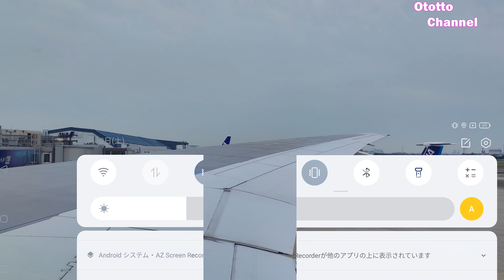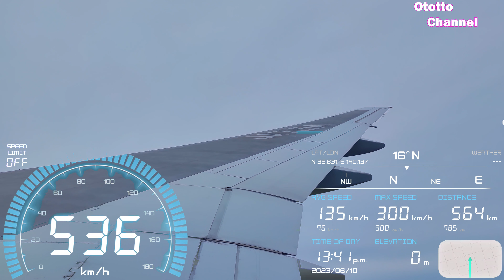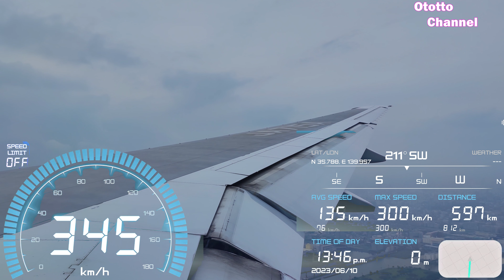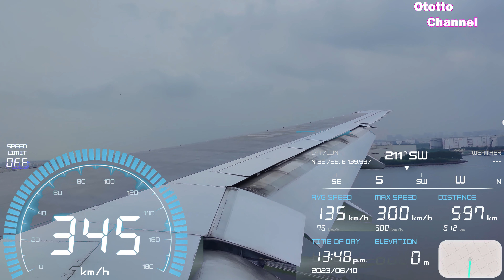【ANA24大阪伊丹→東京羽田】Boeing777機窓から見る主翼スポイラーと景色（速度計、方位計、位置付）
羽田空港の滑走路が一時封鎖されていた日の大阪国際空港から東京国際空港行きのBoeing777-200の窓からパカパカする飛行機の羽を撮影しました（4K飛行機動画）
※スマホでの計測なので実際とは違うことが考えられますので、参考程度にお願いします

[ANA24 Osaka Itami → Tokyo Haneda] Main wing spoiler and scenery seen from the Boeing777 window (with speedometer, compass, and position)
On the day when the runway at Haneda Airport was temporarily blocked, I took a picture of the flapping wings of an airplane from the window of a Boeing 777-200 on the way from Osaka International Airport to Tokyo International Airport (4K airplane video)

▼新千歳空港から羽田空港の旅　ANA072札幌→東京トリプルセブンに乗っている気分になれる動画（速度計、方位計付き）

▼羽田空港→新千歳空港　ANA061東京（HND）→札幌（CTS）Boeing777に乗っている気分になれる動画（4Kスピードメーターつき）